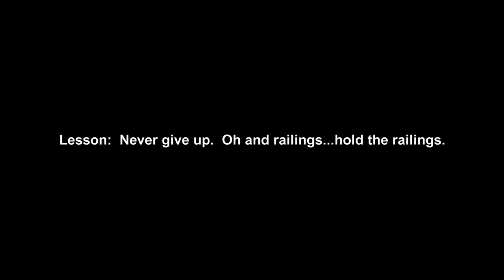Princess Falls Down Stairs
Check out how regal my little princess is as she...ooops.